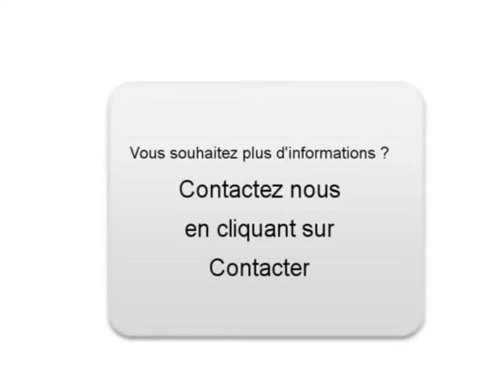Achat Vente une BMW 320 Villeneuve d ascq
A vendre à Villeneuve d ascq Occasion automobile BMW 320 de 198800 Km.
automobile occasion Autoenvideo : Achat Vente une BMW 320 Villeneuve d ascq Nord